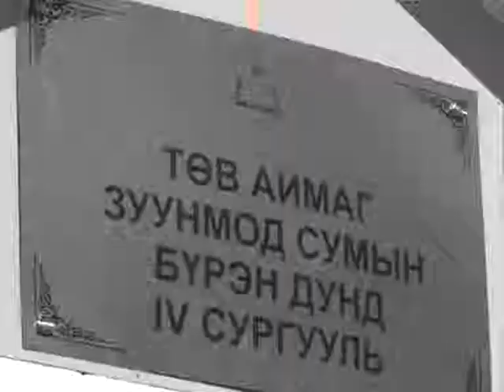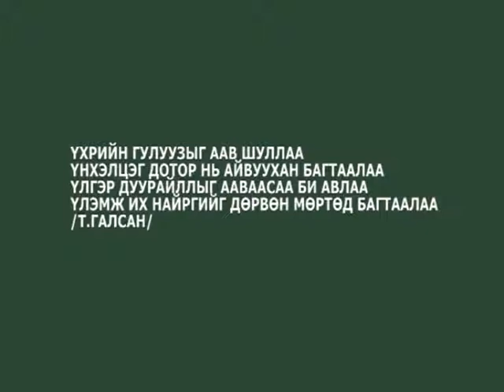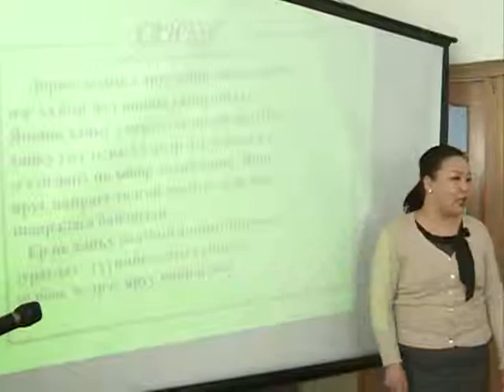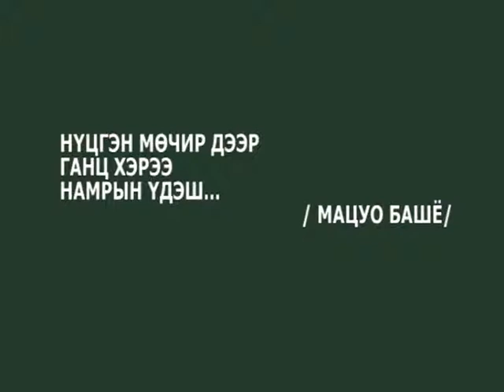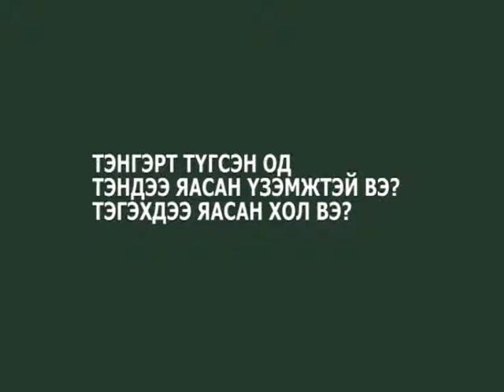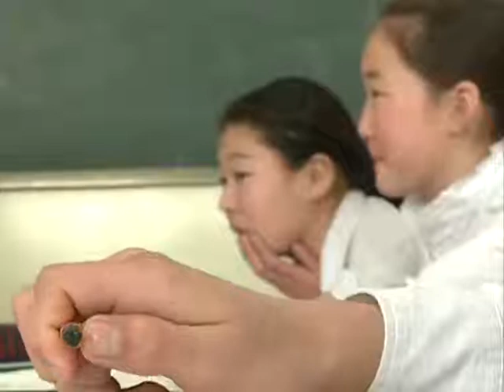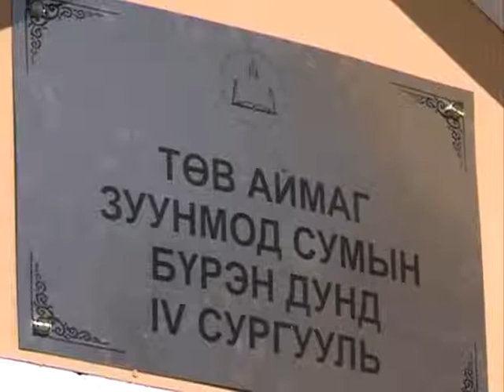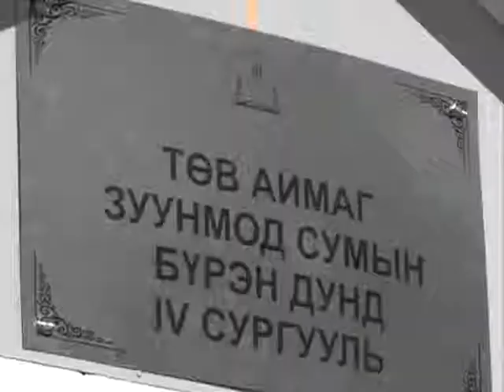Орон нутгаас бэлтгэсэн сурвалжлага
Хүүхэд бүрийг хөгжүүлдэг багш сэтгүүл зүйн шилдэг бүтээлийн уралдааны 1 дүгээр байрны бүтээл - "Eagle" телевизийн сэтгүүлч У.Болортуяа